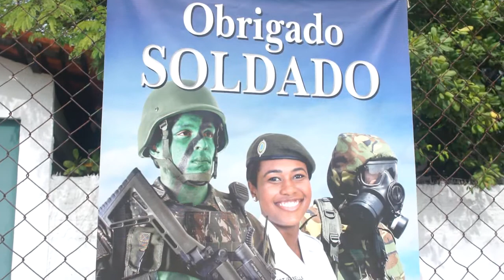Formatura de 97 atiradores no Tiro de Guerra em Caxias (MA)